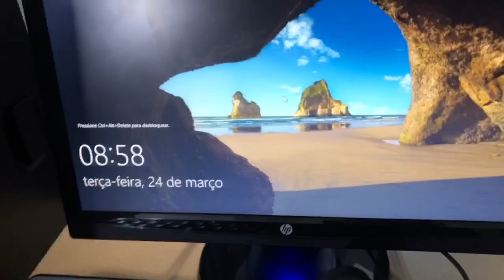ADAPTAÇÃO PARA TRABALHAR EM CASA | FAXINA NO BANHEIRO E NA SALA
INTAGRAM 2